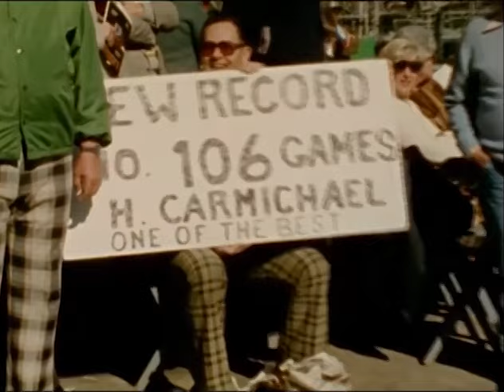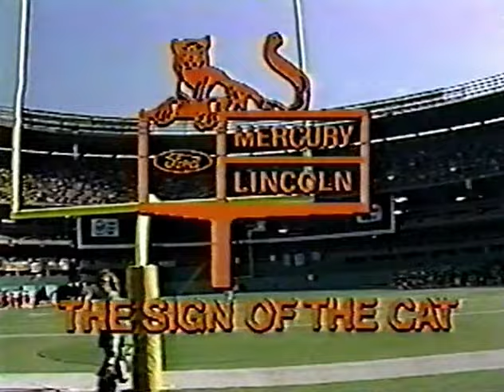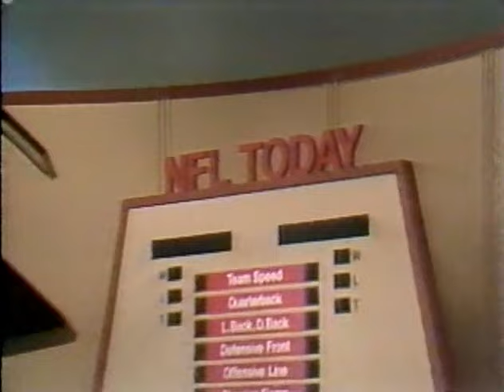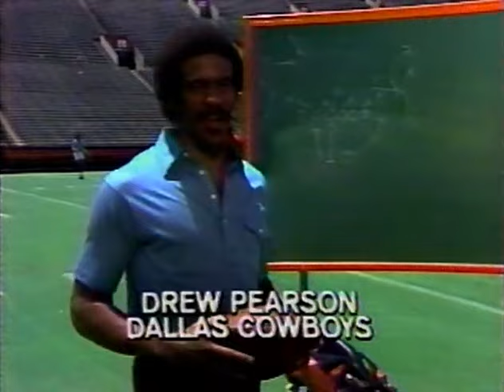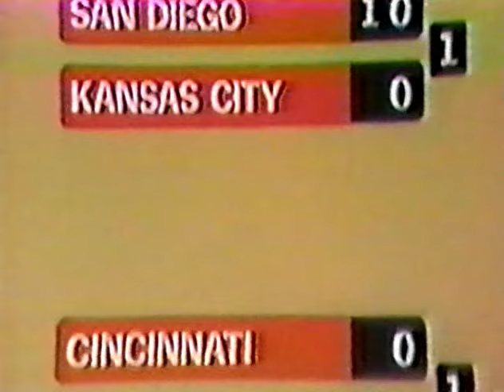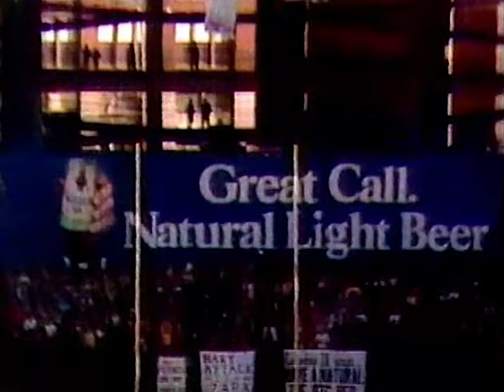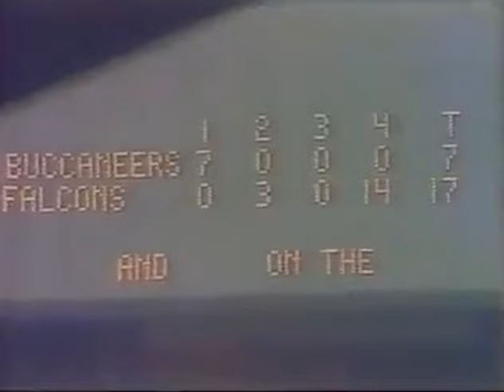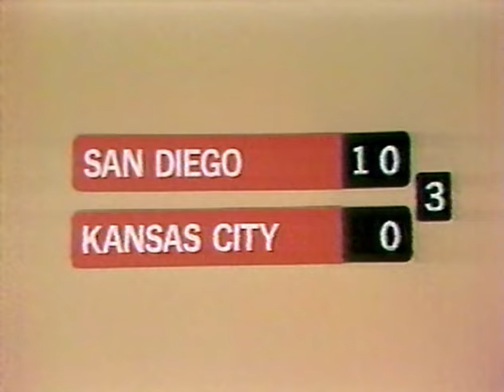1979-11-4 NFL Broadcast Highlights Week 10 Early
NFL Broadcast Highlights
Week 10 Early
NBC Sports
CBS Sports
ABC Sports
NFL Films

Tampa Bay Buccaneers @ Atlanta Falcons
New England Patriots @ Buffalo Bills
Cleveland Browns @ Philadelphia Eagles
Dallas Cowboys @ New York Giants
Washington Redskins @ Pittsburgh Steelers
Cincinnati Bengals @ Baltimore Colts
Minnesota Vikings @ St. Louis Cardinals
San Diego Chargers @ Kansas City Chiefs
Detroit Lions @ Chicago Bears
New Orleans Saints @ Denver Broncos
New York Jets @ Green Bay Packers
San Francisco 49ers @ Oakland Raiders
Los Angeles Rams @ Seattle Seahawks
Houston Oilers @ Miami Dolphins